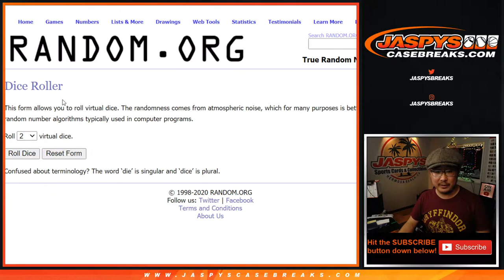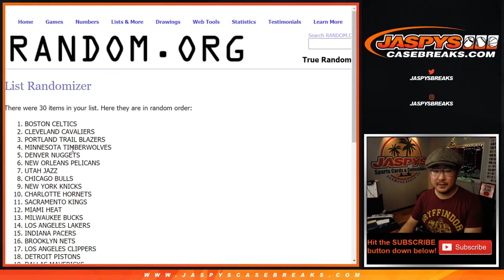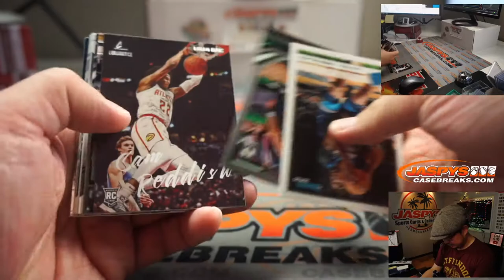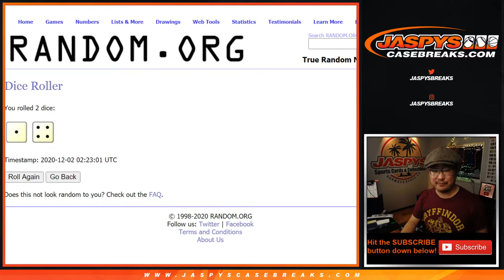Tu, 12.01.20 || 1Pack RT #379 || 2019-20 Panini Chronicles Basketball (NBA)